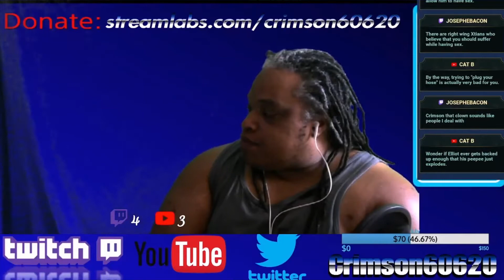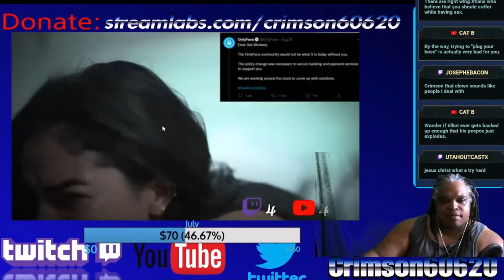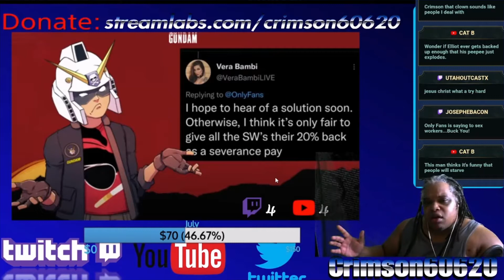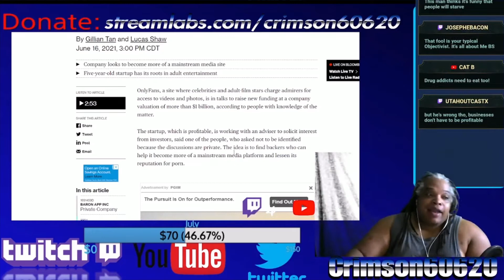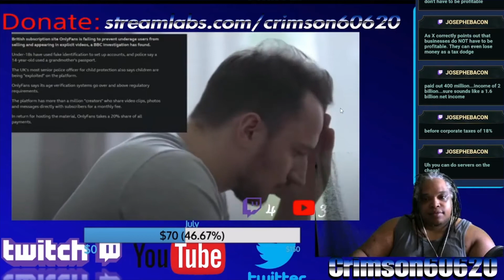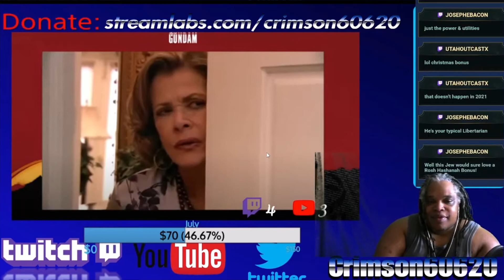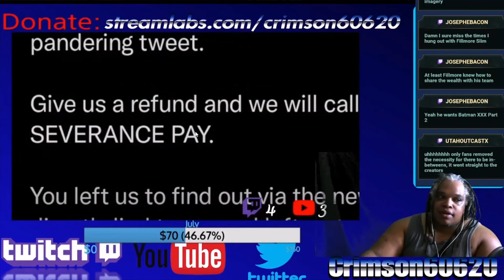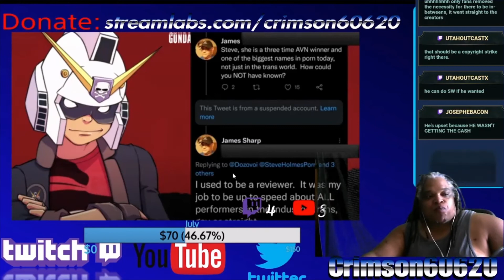It'sAGundam is jealous